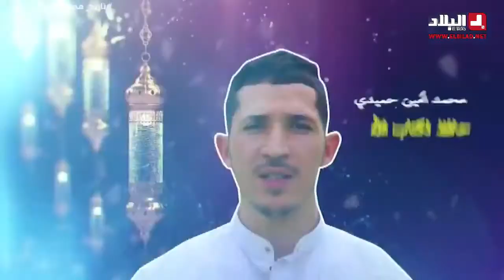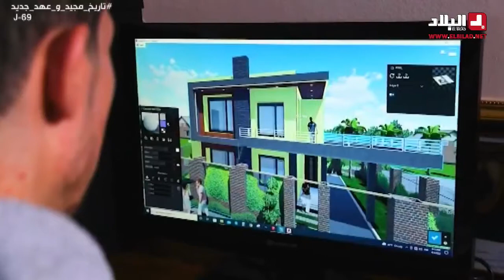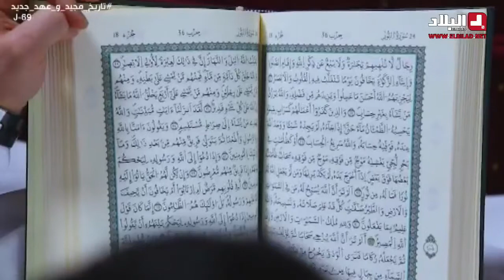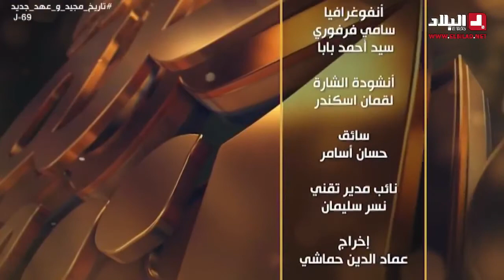من بوسعادة قصة ختم محمد أمين كتاب الله والذي أحبه الخالق ووهب له صوتا استغله في تلاوة القرآن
من بوسعادة ولاية المسيلة تعرفوا على قصة ختم الطالب محمد أمين كتاب الله والذي أحبه الخالق ووهب له صوتا استغله في تلاوة القرآن الكريم في العدد 26 من برنامج